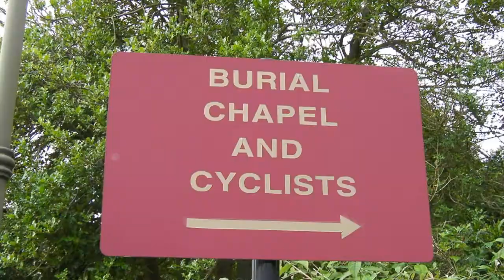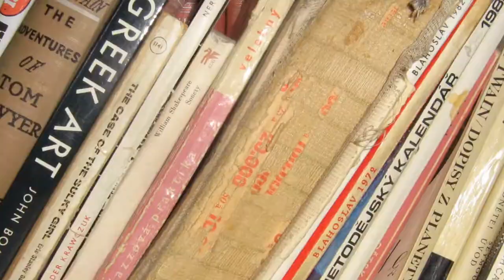PF 2009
In Memoriam 2008